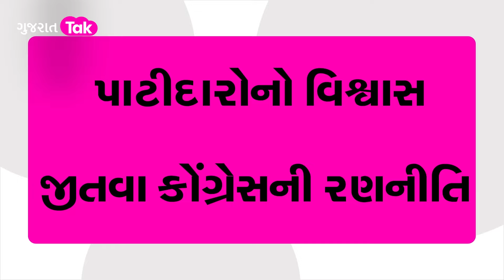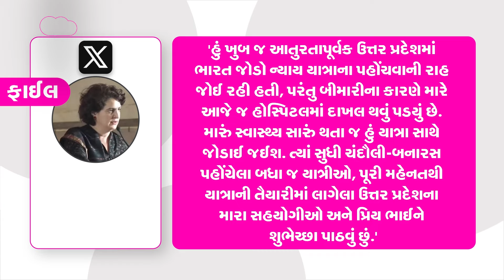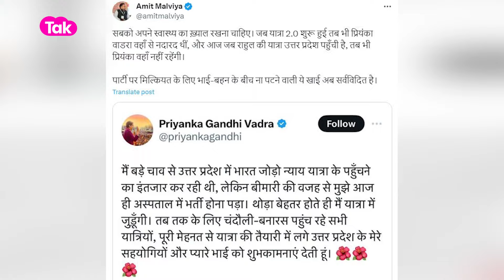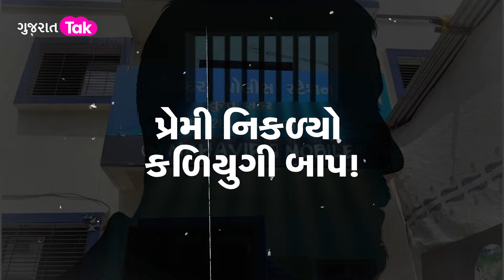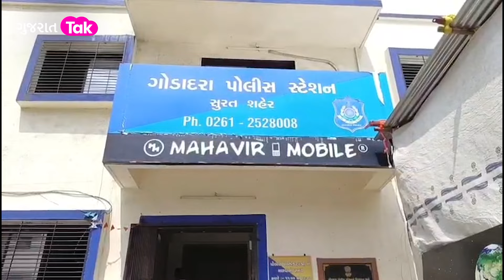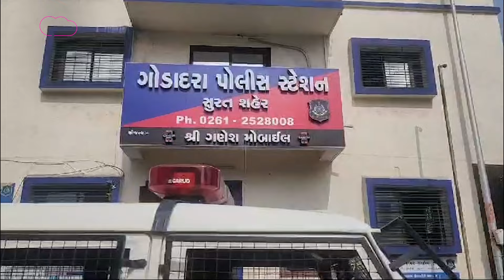Congress ના Patidar નેતાઓ થયા Active, પાટીદારોના પ્રભુત્વ માટે ઉઠી માંગ! GT News | Politics